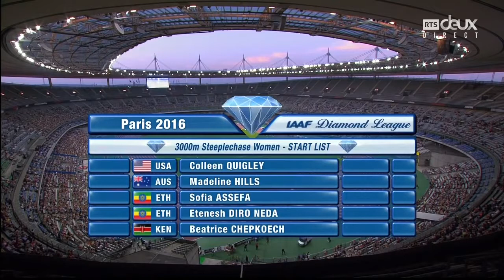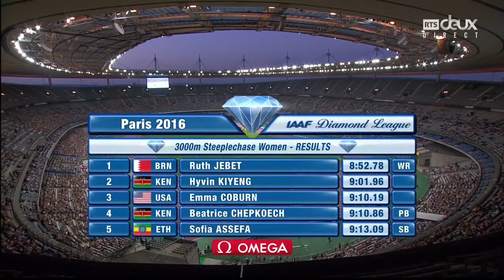12 Ruth Jebet 8 52 78 NEW WORLD RECORD 3000m Steeplechase HD Diamond League Paris 2016